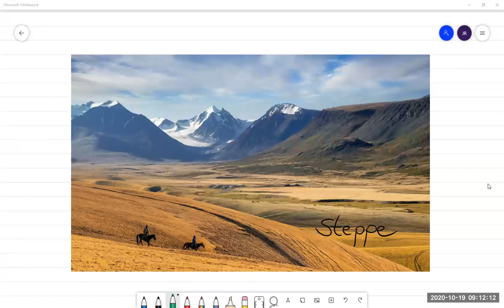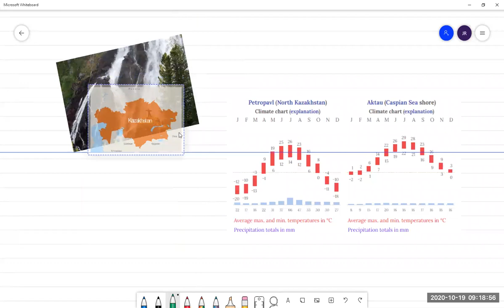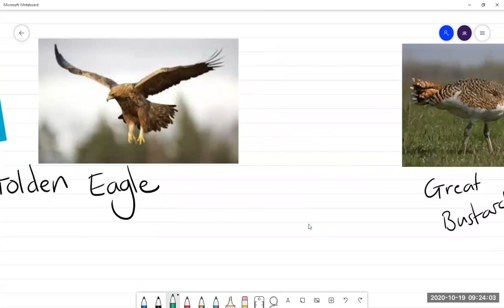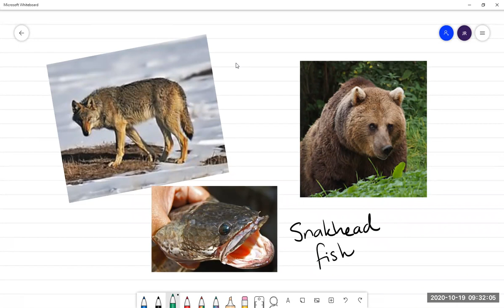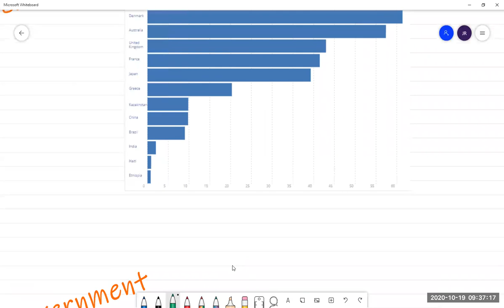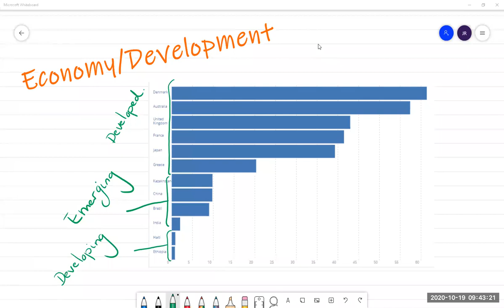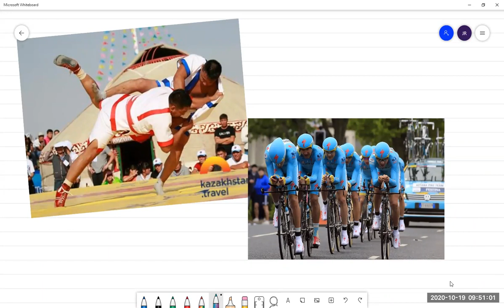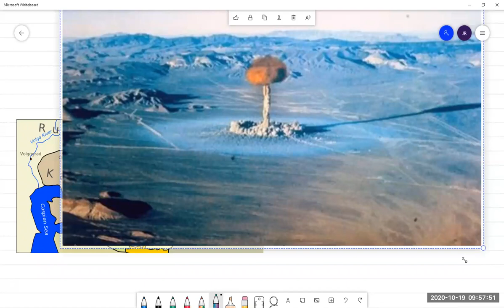Key Stage 2 Geography - Kazakhstan